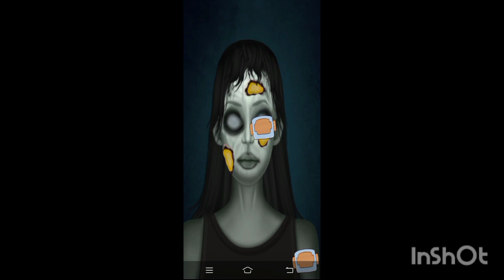animated series ASMR makeup repair doll face quest